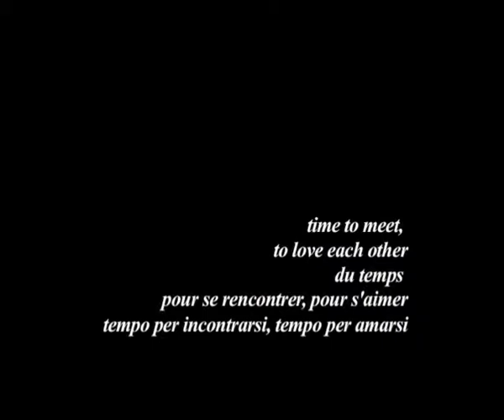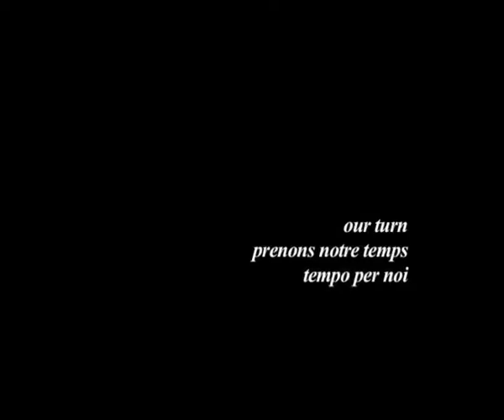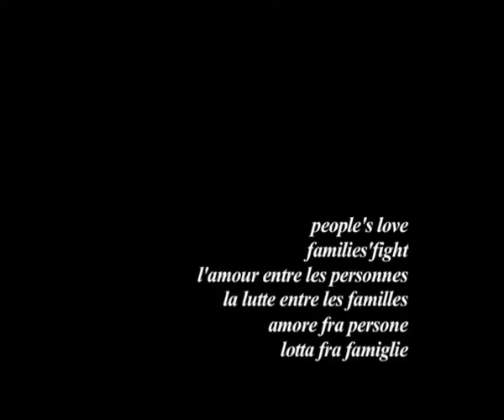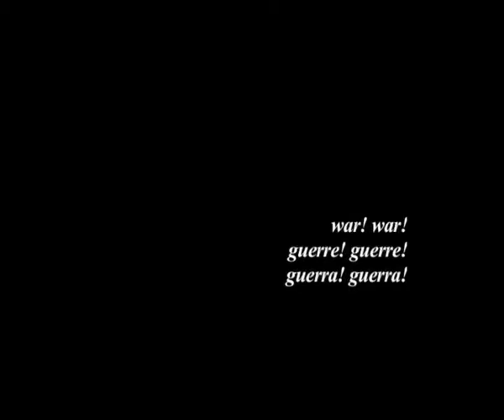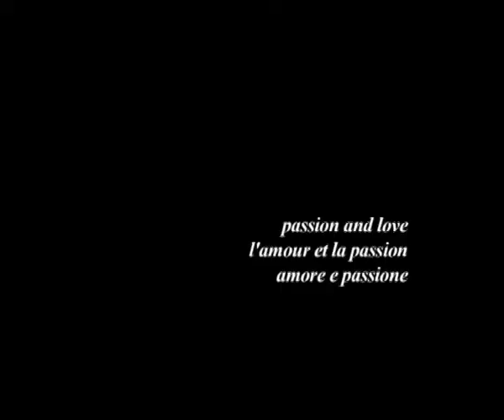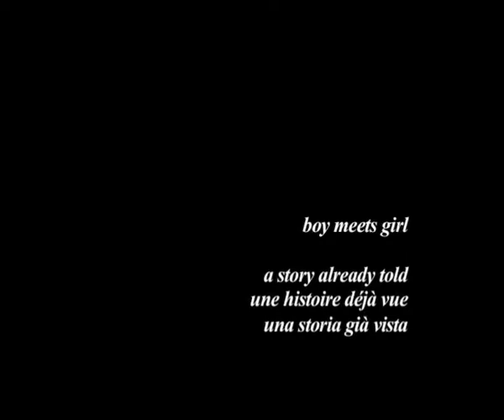BOY MEETS GIRL documentary PART2